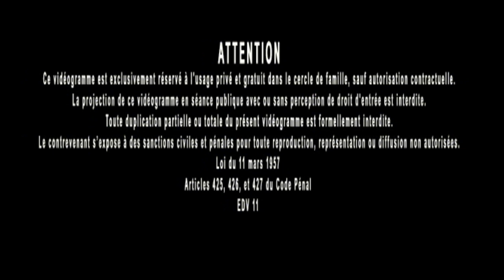Jacques Grimault | Vertus = Structure de l'individu, épreuves & creuset divin